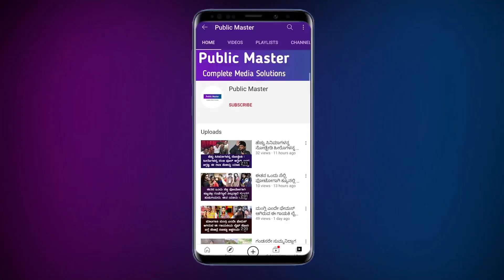ಅಂದು ವಿಜಯಲಕ್ಷ್ಮಿಯವರನ್ನು ಮದುವೆಯಾಗುವುದು ಜಯ ಜಗದೀಶರವರಿಗೂ ಗೊತ್ತಿರಲಿಲ್ಲ.. ಅಲ್ಲಿ ನಡೆದಿದ್ದೇನು ಗೊತ್ತಾ..?